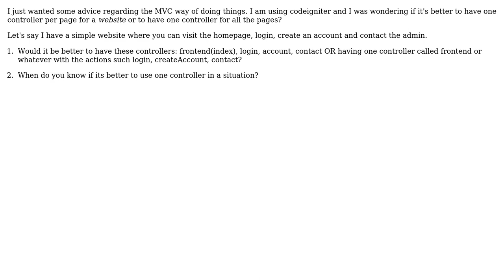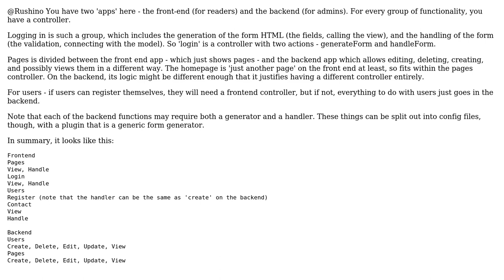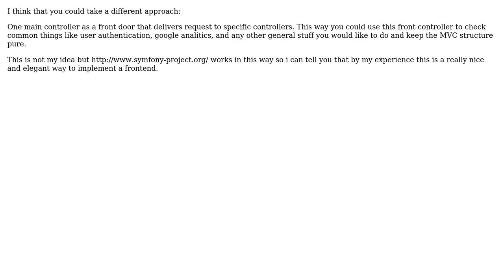Software Engineering: One controller per page or many pages in one controller? (4 Solutions!!)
Software Engineering: One controller per page or many pages in one controller?

With thanks & praise to God, and with thanks to the many people who have made this project possible! | Content (except music & images) licensed under CC BY-SA | Music | Images & others | With thanks to user Walter user Santas user Rushino user Luis Aguilar user Hugo Dozois user guiman user Dan Blows and the Stack Exchange Network Trademarks are property of their respective owners. You are responsible for your own actions.